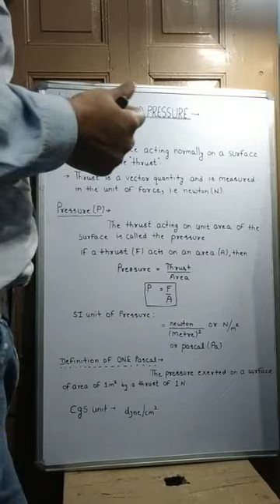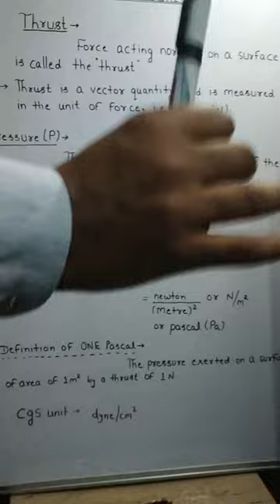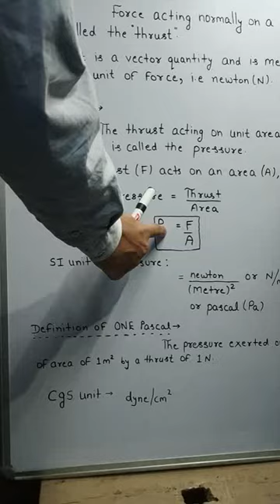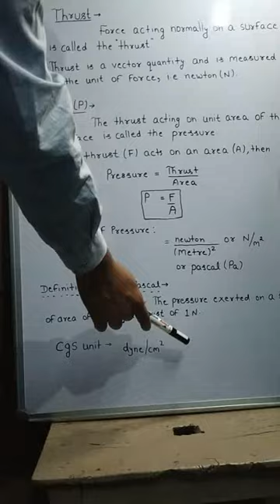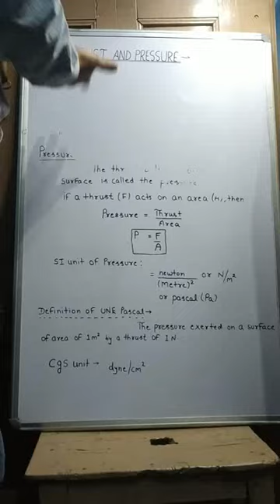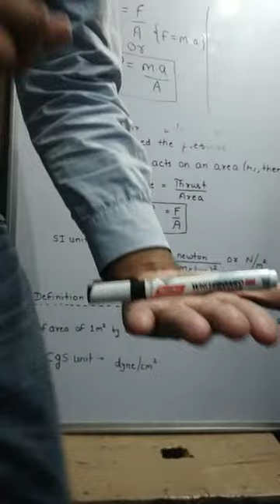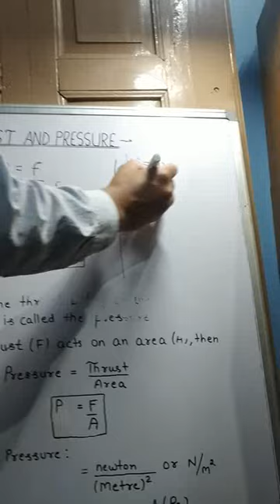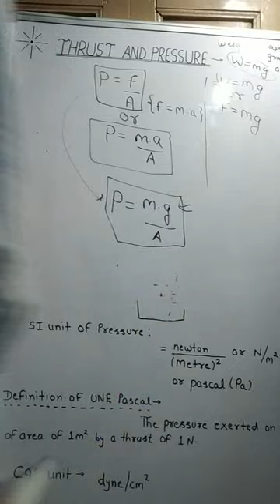Pressure (introduction) Part -1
Sorry for low video. Due to lockdown YouTube has degrade the quality of videos due to extra load.